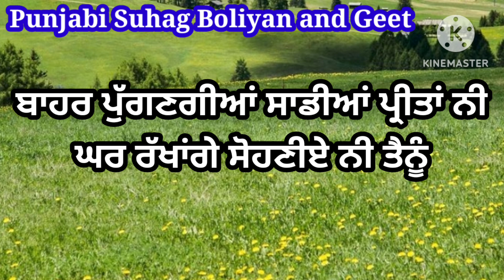ਸਾਡੀਆਂ ਬਾਹਰ ਪੁੱਗਣ ਘਰ ਰੱਖਿਆ ਤੈਨੂੰ | ਲੋਕਗੀਤ | Viah vale geet